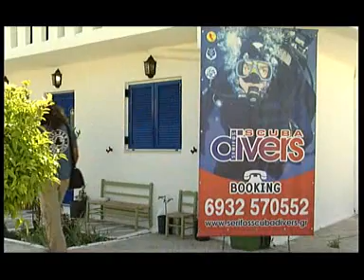Serifos Scuba Divers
Καταδυθείτε στα κρυστάλλινα καθαρά νερά του μυθικού Αιγαίου πελάγους και ταξιδέψτε μέσα στον χρόνο, με αυτόνομη καταδυτική συσκευή, με μάσκα και αναπνευστήρα ή απλά κολυμπώντας. Το φιλικό περιβάλλον, ο μοντέρνος εξοπλισμός και το έμπειρο προσωπικό χαρακτηρίζουν το καταδυτικό κέντρο μας. Αν σε αυτά προσθέσετε το κέφι και την ξεγνοιασιά των διακοπών που θα σας συνοδεύει, τότε εμείς και οι συνεργάτες μας, σας εγγυόμαστε διασκέδαση χωρίς όρια, για όλη την οικογένεια.